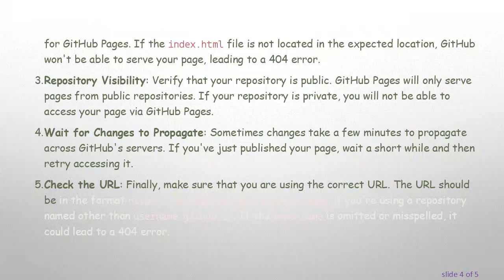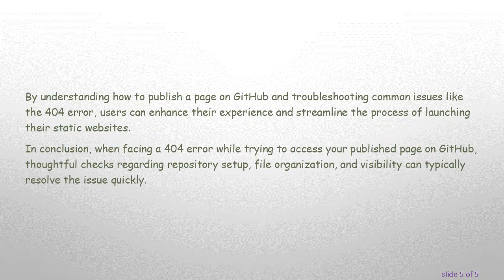How Do I Fix a 404 Error When Publishing My Page on GitHub?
Summary: Learn how to publish your page on GitHub and troubleshoot common issues like the 404 error with this detailed guide.

When you decide to create a website, using GitHub Pages is one of the most popular and straightforward methods to host your static web content. However, many users encounter various issues, and one of the most common problems is the 404 error when trying to view their published pages. This article will help you understand the reasons behind this issue and how to resolve it effectively.

How to Publish a Page on GitHub?

Before addressing the 404 error, it’s essential to understand how you can publish a page on GitHub. The process typically involves these key steps:

Create a Repository: Start by creating a new repository on GitHub. You can name it anything you like, but if you're using a username like username, naming your repository username.github.io is preferred for personal pages.

Push Your HTML Content: Upload your HTML files to the repository. For a basic webpage, you will typically have an index.html file, which serves as the entry point to your site.

Enable GitHub Pages: Once your content is in the repository, navigate to the repository settings. Look for the "Pages" section and select the branch (e.g., main or gh-pages) where your HTML files reside and save it.

Access Your Page: After enabling GitHub Pages, your site should be accessible (replace username with your actual GitHub username).

Encountering a 404 error after trying to publish your page can be frustrating. Here are some key steps you can take to troubleshoot and resolve this error:

Check Repository Settings: Ensure that the GitHub Page settings are correctly configured. Confirm that you have selected the right branch for GitHub Pages and that your HTML files are present in that branch.

Double-check the File Structure: A common issue lies in the structure of your files. Ensure that there is an index.html file in the root directory of the branch you are using for GitHub Pages. If the index.html file is not located in the expected location, GitHub won't be able to serve your page, leading to a 404 error.

Repository Visibility: Verify that your repository is public. GitHub Pages will only serve pages from public repositories. If your repository is private, you will not be able to access your page via GitHub Pages.

Wait for Changes to Propagate: Sometimes changes take a few minutes to propagate across GitHub's servers. If you've just published your page, wait a short while and then retry accessing it.

Check the URL: Finally, make sure that you are using the correct URL. The URL should be in the format if you're using a repository named other than username.github.io. If the repo-name is omitted or misspelled, it could lead to a 404 error.

By understanding how to publish a page on GitHub and troubleshooting common issues like the 404 error, users can enhance their experience and streamline the process of launching their static websites.

In conclusion, when facing a 404 error while trying to access your published page on GitHub, thoughtful checks regarding repository setup, file organization, and visibility can typically resolve the issue quickly.